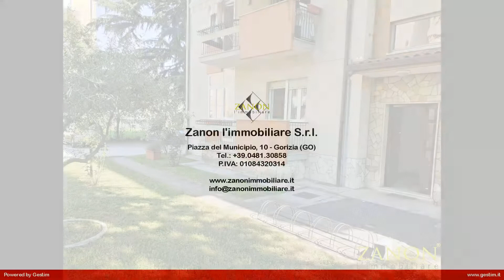Appartamento in Vendita a Gorizia (GO)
Proponiamo in vendita zona Campagnuzza a Gorizia appartamento al piano rialzato di 103 mq composto da:
ingresso, soggiorno, sala da pranzo, cucina, bagno, due camere e  due terrazze di totali 9,70 mq.
Completa la proprietà una cantina al piano seminterrato di 5,2 mq.